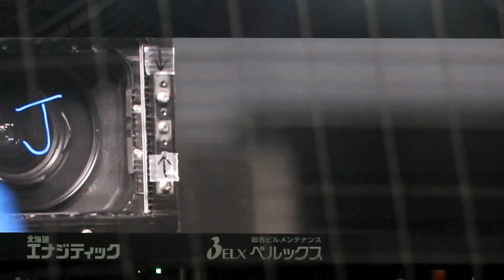‹2022.7.16西武戦›野村佑希のヒーローインタビュー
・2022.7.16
・北海道日本ハムファイターズ1-0埼玉西武ライオンズ